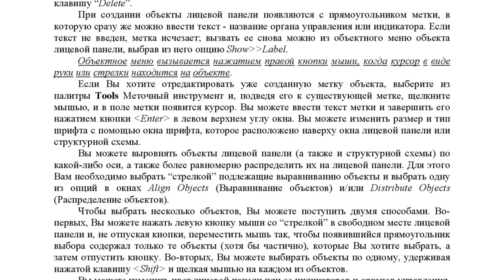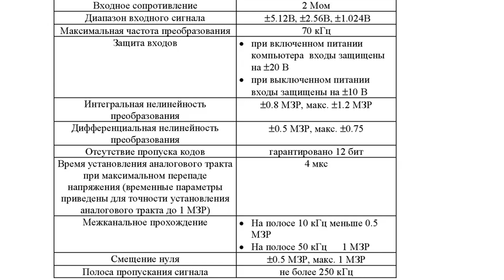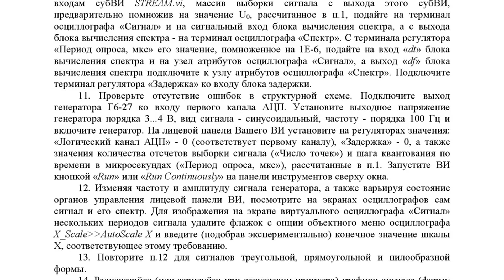Методичка. Виртуальнаяя электронная лаборатория в среде LabVIEW, 2001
Year: 2001

Приведены основные информационные материалы и методика по использованию виртуальной инструментальной среды LabVIEW для построения лабораторных работ и проведения практических занятий студентов заочного отделения специальностей 2205 и 2008 направления 5511 при изучении дисциплины ''Электротехника'', разделов теории электрических цепей и сигналов